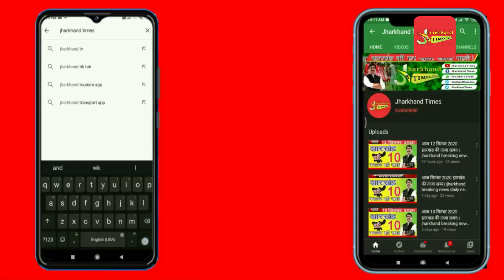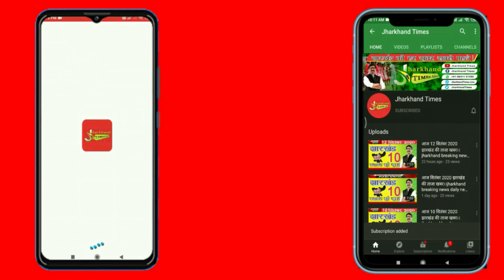Jharkhand Times : झारखंड पुलिस पर लगा वृद्ध महिला के साथ मारपीट का आरोप, मौत से गुस्से में ग्रामीण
झारखंड पुलिस पर लगा वृद्ध महिला के साथ मारपीट का आरोप, मौत से गुस्से में ग्रामीण
 रजरप्पा थाना क्षेत्र के बड़कीपोना गांव में पुलिस की पिटाई से एक वृद्ध महिला की मौत का मामला सामने आया है. वृद्ध महिला की मौत के बाद ग्रामीणों में पुलिस के खिलाफ जबरदस्त गुस्सा है. साथ ही माहौल तनावपूर्ण हो गया है. घटना बुधवार की देर रात की है. इस घटना की जानकारी मिलते ही गिरिडीह सांसद चंद्रप्रकाश चौधरी, विधायक ममता देवी, भाजपा के प्रदेश अध्यक्ष दीपक प्रकाश, हजारीबाग के पूर्व सांसद यदुनाथ पांडेय समेत अन्य नेता गांव पहुंच कर इस घटना की निंदा की. साथ इस मामले की न्यायिक जांच कर दोषी पुलिसकर्मियों पर कार्रवाई की मांग भी की है.